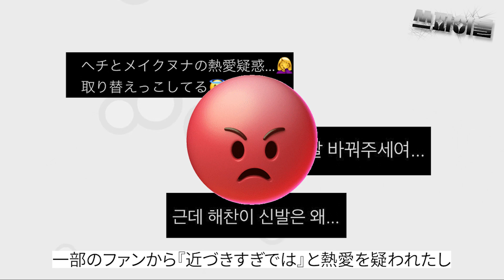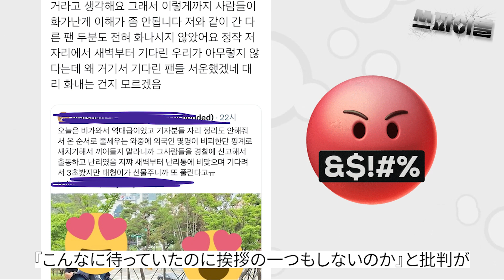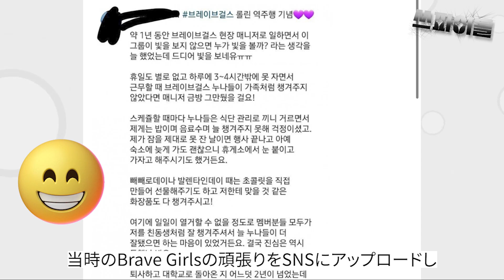韓国アイドルが置かれている悲惨な状況（TWICE.BLACKPINK.BTS etc...）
こんばんは。

この投稿が気に入った方は

［素材］
→動画素材サイトえふすと様